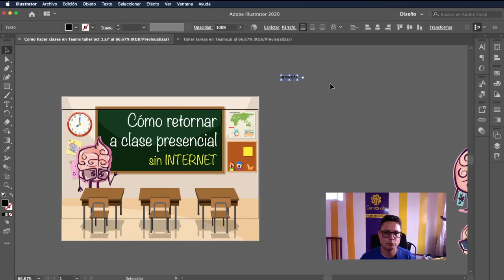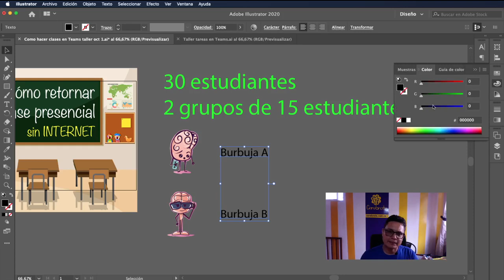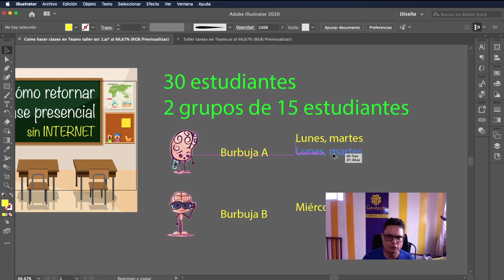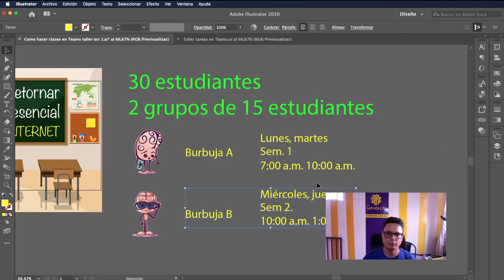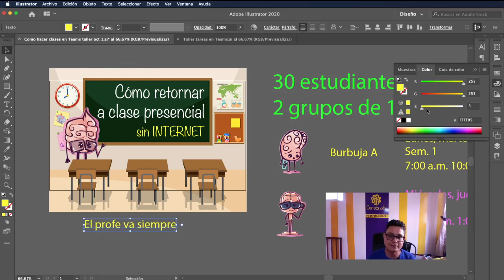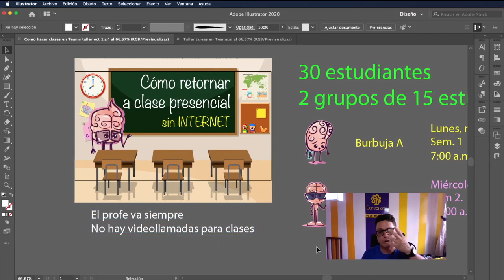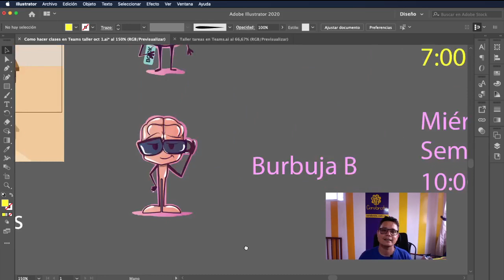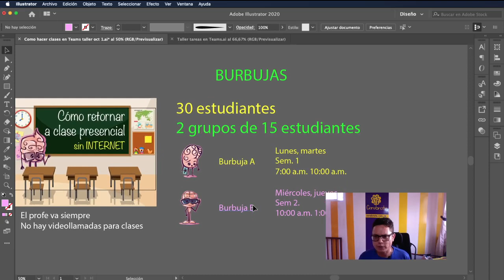Como retornar a la presencialidad si mi colegio no tiene Internet - Clases en alternancia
Hola a todos en Cerebrote, gracias por dejarnos conocerlos.
Hoy el profesor Luis Fernando Botero nos muestra como se hace el retorno a clases en las instituciones que no tienen Internet, en muchas instituciones se llamó por burbujas o clases en alternancia porque los estudiantes no van todos al tiempo mientras el maestro si va todos los días.
00:00 Como retornan a clases los colegios que no tienen Internet
04:55 Las clases en videollamada se acabaron